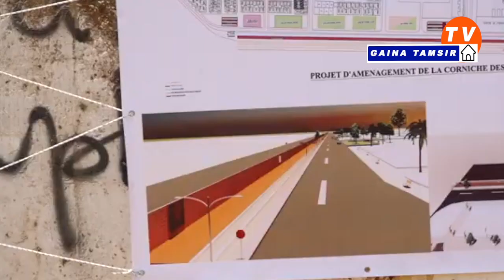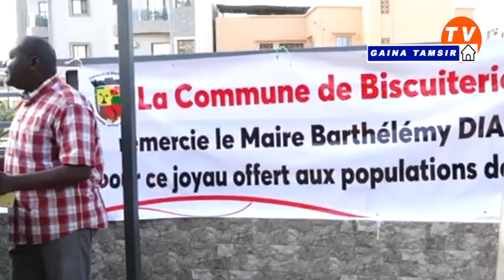🛑LE CLASH DE BARTH A SONKO LANCEMENT DU PROJET D'AMÉNAGEMENT DE LA CORNICHE DES HLM ..